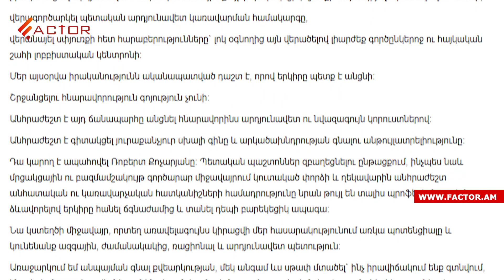Բաքուն Էուլջեքչյանին դատապարտեց 20 տարով․ Կարմիր խաչը՝ գերիների հարցի մասին․ Լուրեր